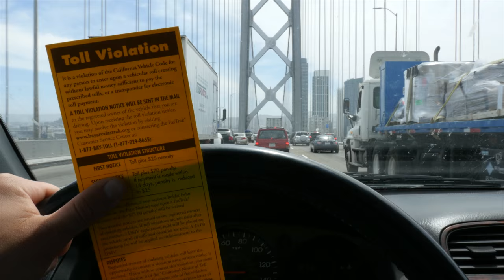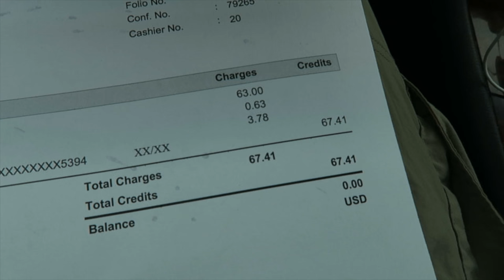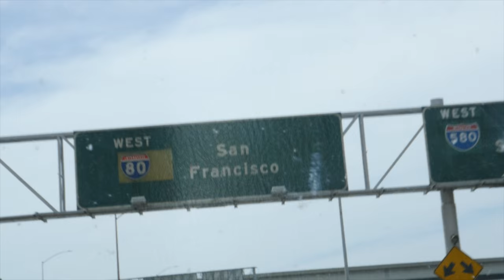(4K) SOLO ROAD TRIP! - An Original Film - 'Another Adventure'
I spent a lot of time on this video! If you enjoyed it leave a like or comment, I would really appreciate it! :)

Filmed on a Panasonic GH4